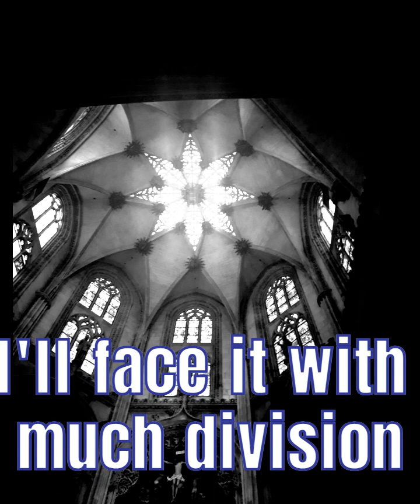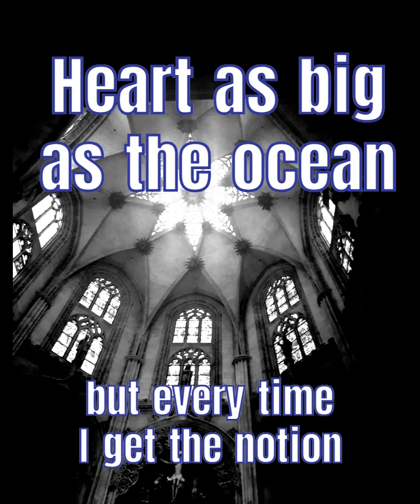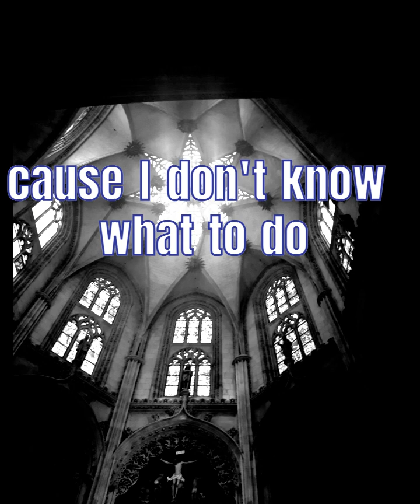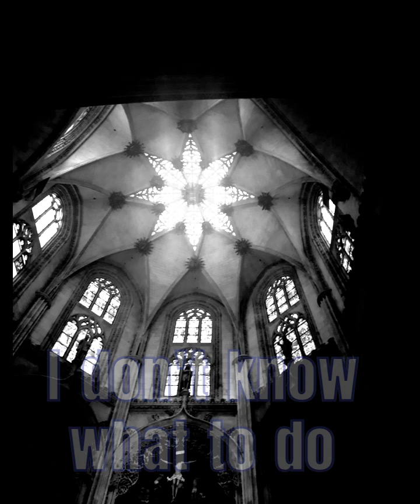The Omega Corridor - I don't know what to do (with lyrics)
The Omega Corridor -
Steve Little (vocals, bass, guitar, keys & drum programming)

Photo by Steve